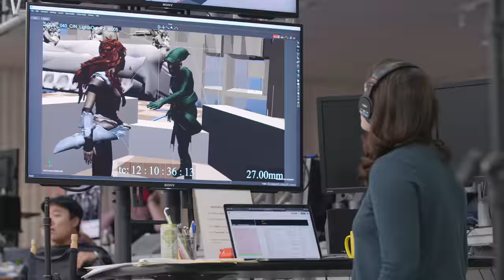Horizon Forbidden West | Ashly Burch Plays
The incredible Ashly Burch visited the Guerrilla office and joined Community Manager Chanté for the first main quest of Horizon Forbidden West. Watch as real-life Aloy goes head to head with Burrowers, shows Varl how to use a Focus, and even tries to tackle a Slitherfang!

Horizon Forbidden West is OUT NOW!